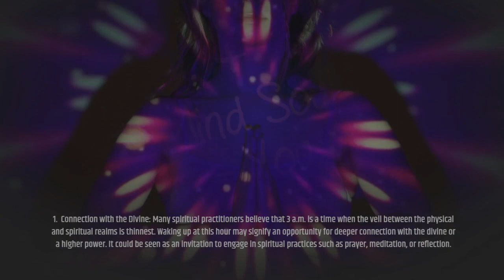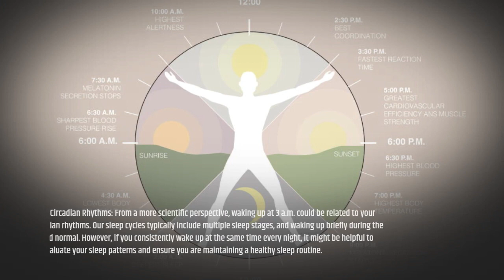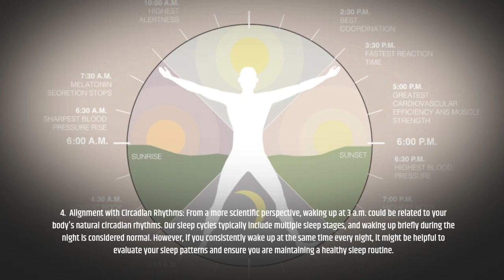The Spiritual Meaning of Waking Up in the Morning at 3AM